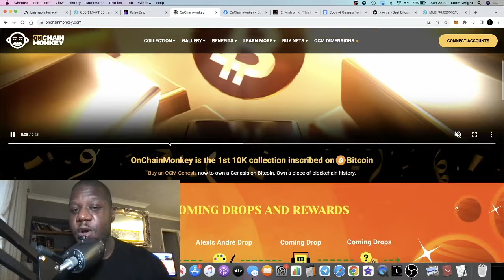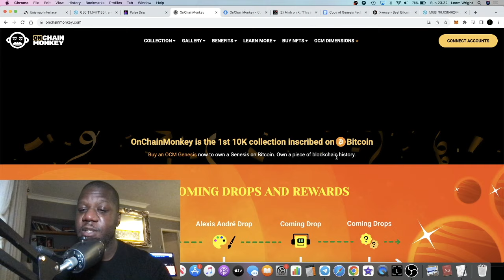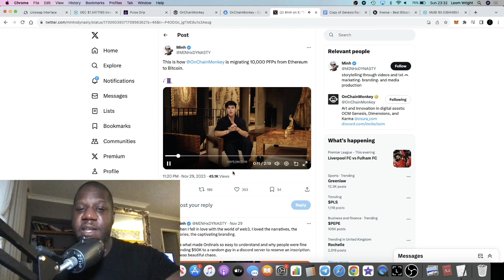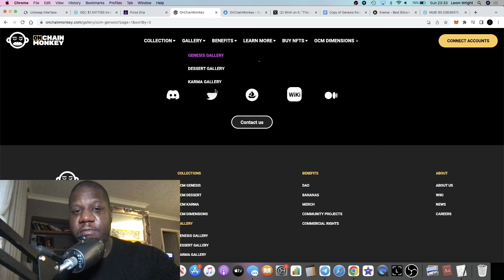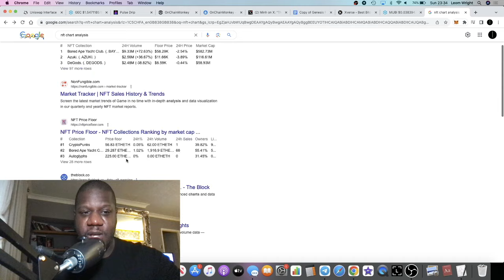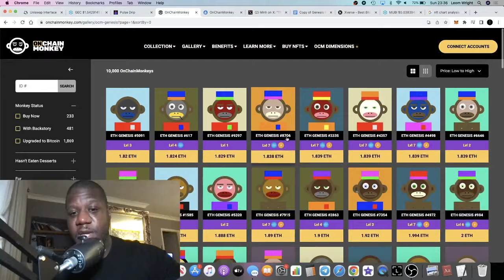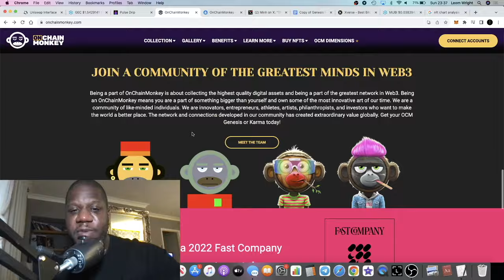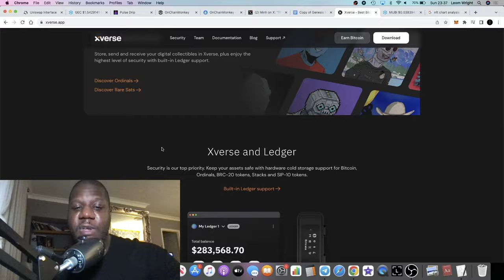OnChain Monkey The Bored Apes Of Bitcoin Brc20 2024 Bullrun?!